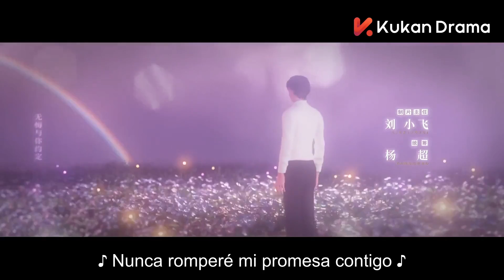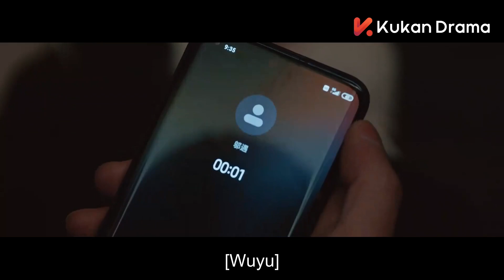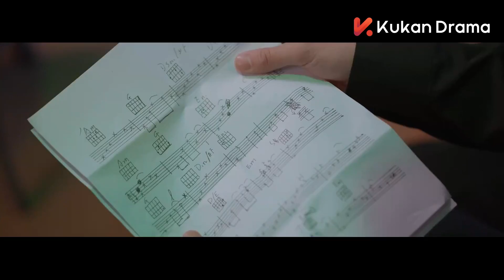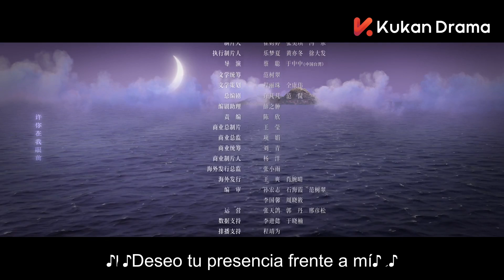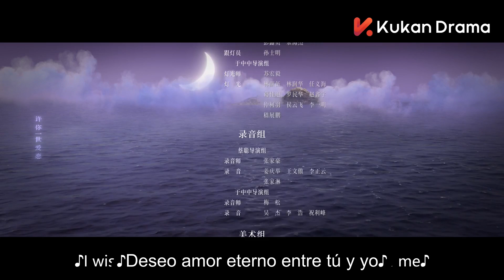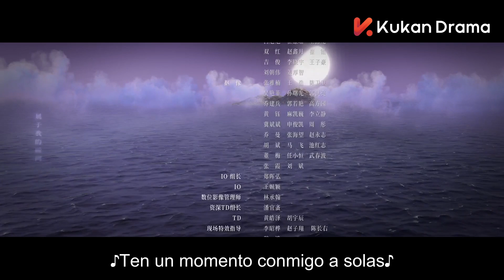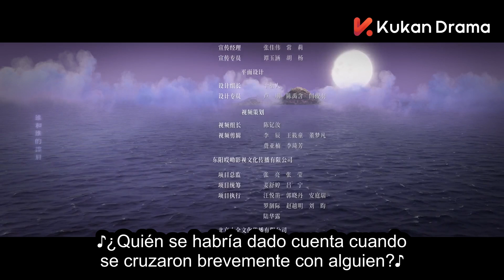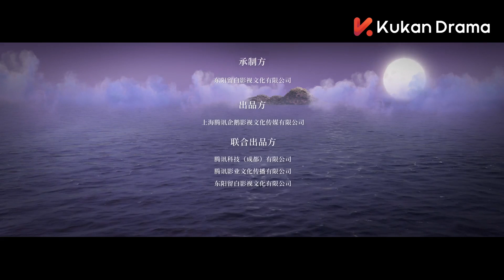Mi Sueño Profundo EP22 SUB ESPAÑOL | My Deepest Dream | Drama Misterio | KUKAN Dram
【Nombre】 Mi Sueño Profundo My Deepest Dream 乌云遇皎月
【Genres】  Fantasia, Romance, Sci-Fi, Thriller, Viaje en el tiempo,
【Protagonizado por】Li Yi Tong, Jin Han, Jenny Zeng, Wang Zi Rui,

Wu Yu tiene un postgrado en matematicas y Tan Jiao escribe novelas de misterio. Los dos se enamoran dentro de un crusero y este paseo por el crucero termino en varios grados de perdida de memoria Wu Yu y Tan Jiao se enamoran y buscan una respuesta para su memoria en el camino cosas sobrenaturales empiezan a ocurrir